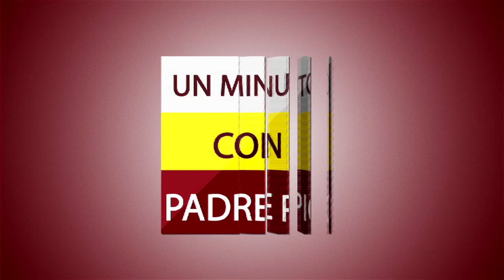Padre Pio, un uomo che ha veramente smosso il mondo